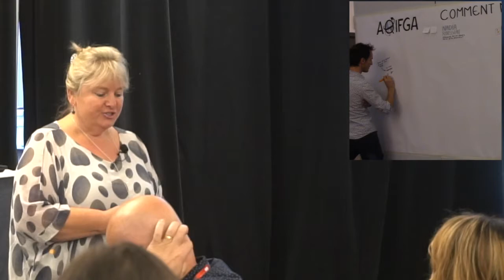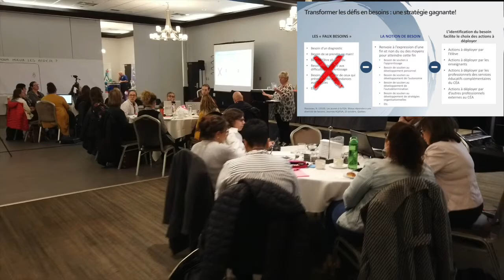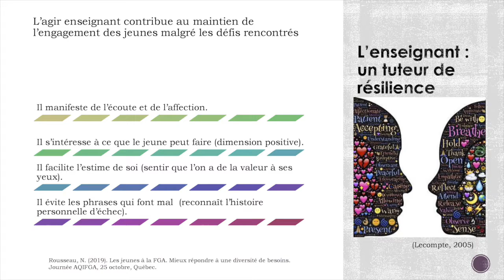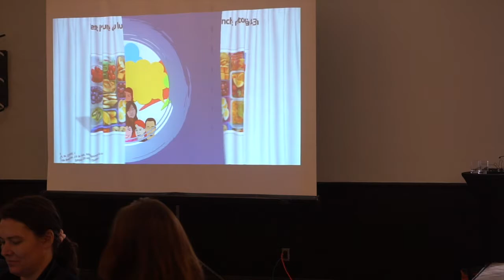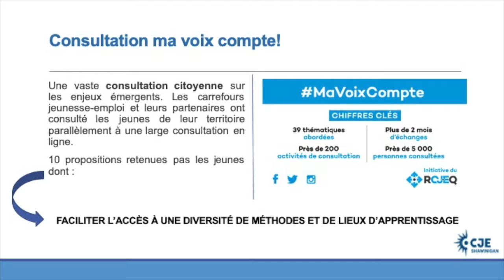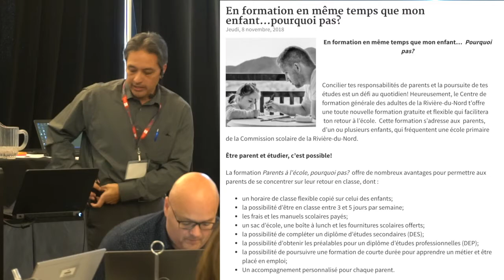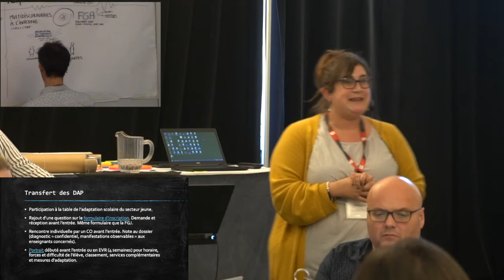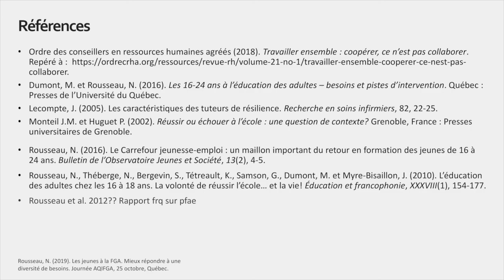Séminaire automnal AQIFGA - 2019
Le Séminaire automnal 2019 s'est tenu à Québec le 25 octobre sous le thème Les 16-18 en FGA se réseauter pour mieux les aider. Qui sont nos partenaires? Le tout a débuté par une présentation de Mme Nadia Rousseau. Les participants ont ensuite procédé à une étude de cas. Ils devaient, en équipe déterminer les besoins du sujet retenu et proposer les services à mettre en place. Ensuite, quatre partenariats ont été présentés : Autochtones en milieu urbain, Carrefour Jeunesse Emploi, Maman à l'école et Partenariats multidisciplinaires à l'interne.